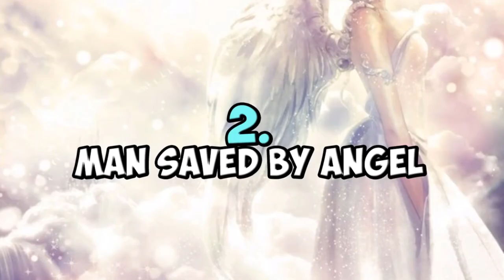5 Angels Caught On Camera Flying & Spotted In Real Life!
5 Angels Caught On Tape & Spotted In Real Life!

Transcript:

An angel is primarily a spiritual being found in various religions and mythologies, but there is quite an amount of evidence caught on tape that shows that Angels may exist in real life. There are obviously hoax videos of angels but the ones being shown in this list may leave you thinking the complete opposite. So prepare for 5 Angels Caught On Camera Flying & Spotted In Real Life! Lets. Begin!

1. Angelic Superhuman

What you are about tosee is an unseen Angelic Superhuman person that saves a man on a motorbike from complete destruction by teleporting him a few meters away in less than a second, and then flees from the scene as quickly as possible. There are all sorts of opinions for this one, so you be the judge. Here it is...

2. Man Saved By Angel

What you are about to see shows a very short clip of a man riding his bycicle when all of a sudden a truck and a car rushes to hit the man on the bike. Luckily, he is saved, and stated from the man shown in the video, he believes that he was saved by an angel. The conclusion of many after seeing the clip indeed also believe that the man was saved by an angel. What do you think? Here it is.

3. Angel In Mall

The footage about to be shown shows an angel sighting caught on cam at a mall in Indonesia, children come running up to the spot moments after the angel leaves. Many believe this to be one of the most realistic footage to be ever recorded of an angel. What do you think? Here it is..

4.  Angel Of Mosque

In the footage you are about to see shows an apparent Angel that appeared glowing in a mosque in Azerbaijan. The video was recorded on a low-quality phone camera which is extremely difficult to edit to make it look as real as it looks. This amazing video has people questioning whether Angels actually do exist. Here it is.

5. Angel In Brazil

What you are about to see is a cameraman  in Boa Vista, Brazil that caught on camera a very strange and rare creature flying. The cameraman at the moment thought he was capturing birds flying, but when zooming in, he realized they were two strange winged creatures that resemble angels. Here is the footage.